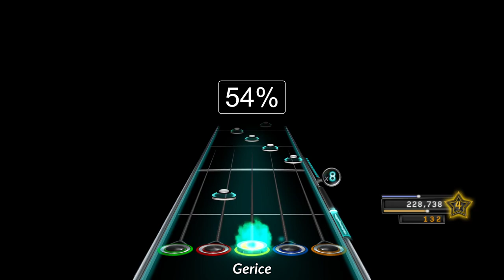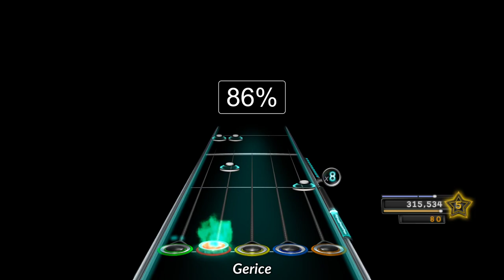Clutch - Seatbelt - Clone Hero